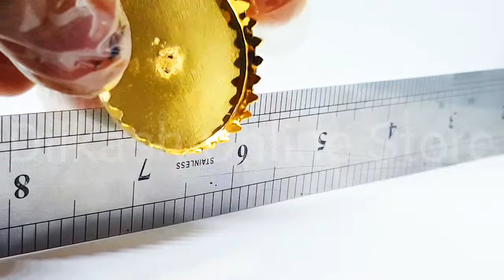Jewelry rings Base - 1.5 Inch Round Ring Base with Stylish Border - Dilkash Online Store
Beautiful adjustable Jewelry Rings Base To create beautiful, original and unique rings! The ring shanks made of brass are practical. You can paste what jewelry decorations you like to the tray, such as gemstone or crystal cabochons as your own unique style or you make different designs with resin, Dough and make your unique, stylish gorgeous designs. Then a beautiful ring will present to you.